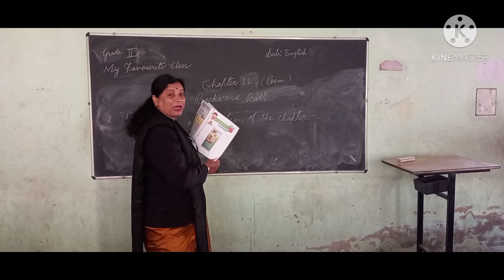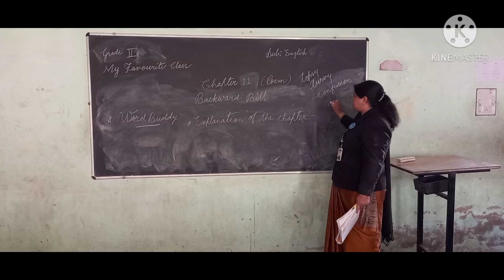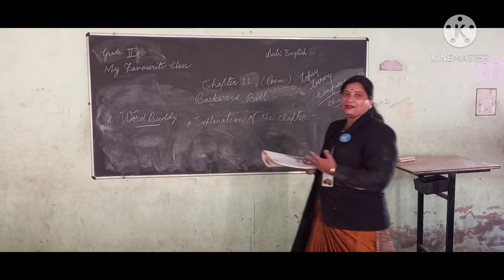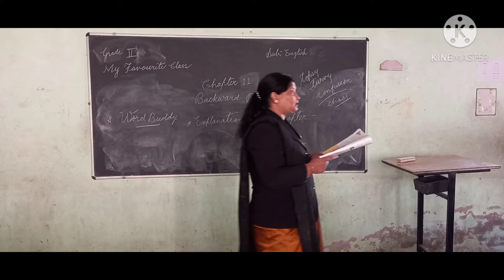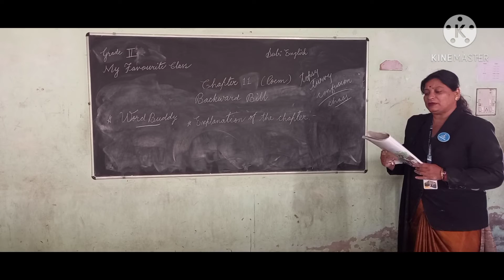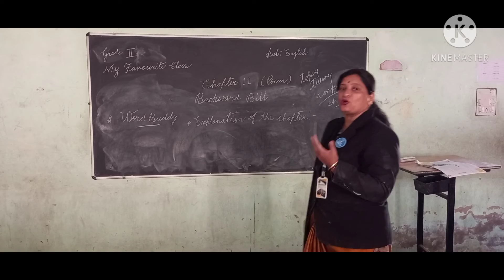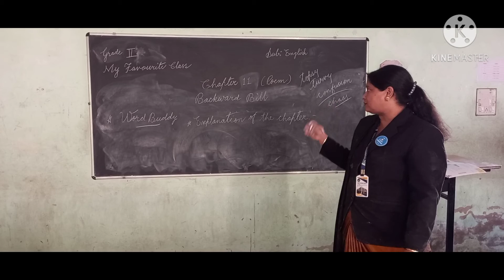Grade 2,English, 9th December, Ch11